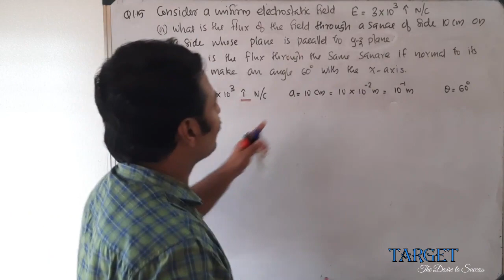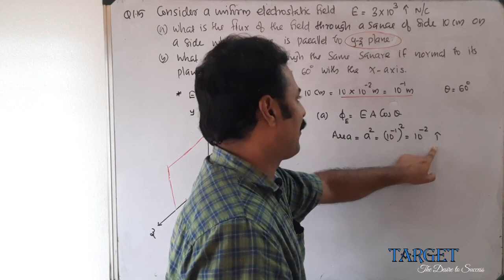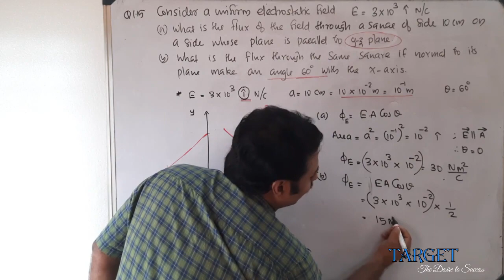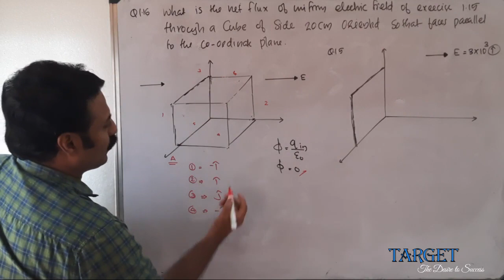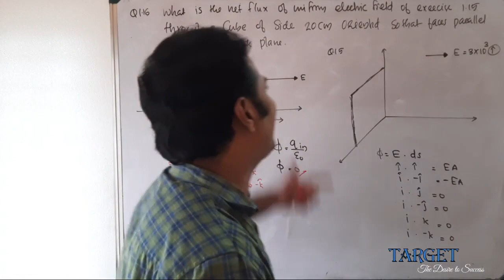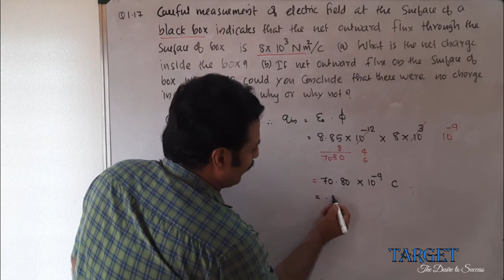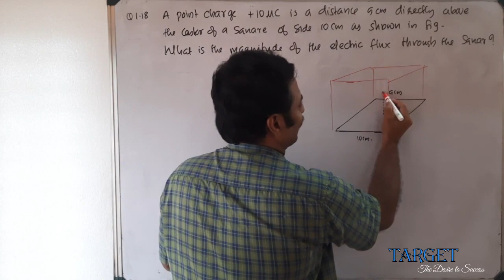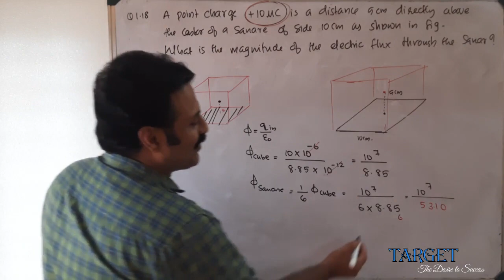electric charges and fields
ncert problems